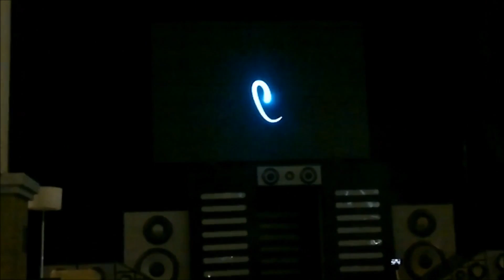Jabbawockeez (Alabang Town Center) Manila, Philippines 2013 2/9